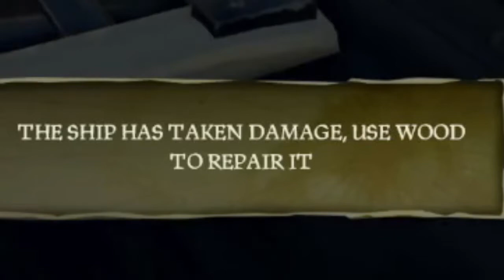Sea Of Thieves- A Quest For Treasure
I decided to play Sea Of Thieves for the first time. In my quest to become a pirate I capsized my ship...twice, got killed by a ghost, got killed by a snake, found treasure, lost treasure and found the most adorable big in the world. As confused as I was playing this game I did have so much fun, I really hope you enjoy! :D